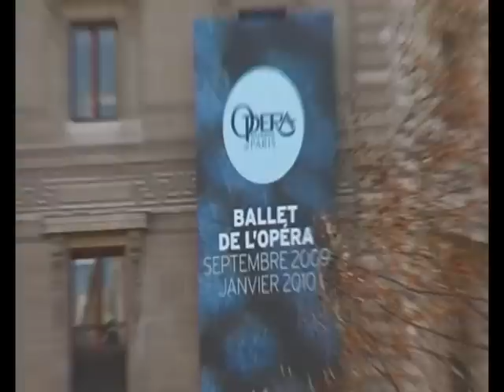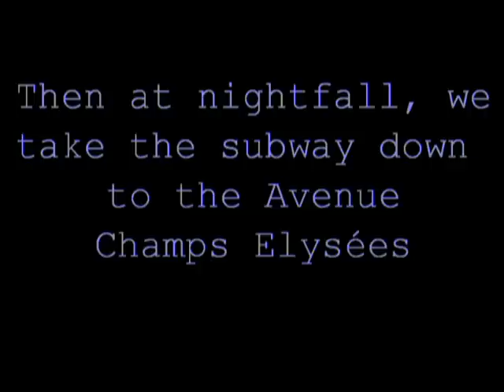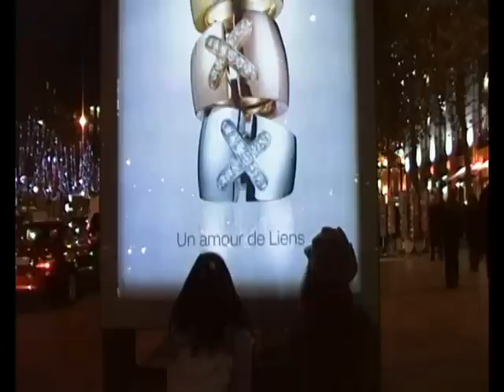Noël à Paris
Frankee shows you Paris in December. something that she does every year just before Christmas.